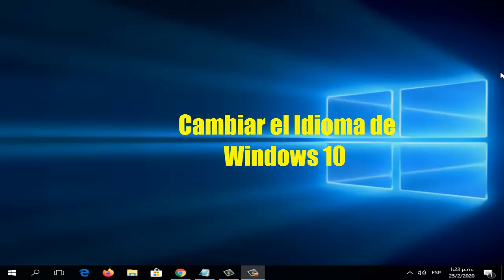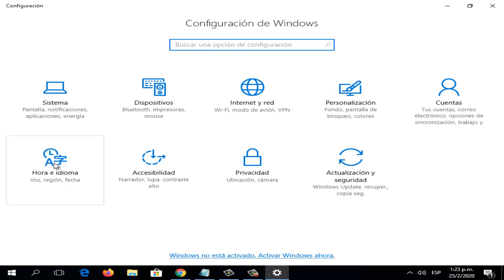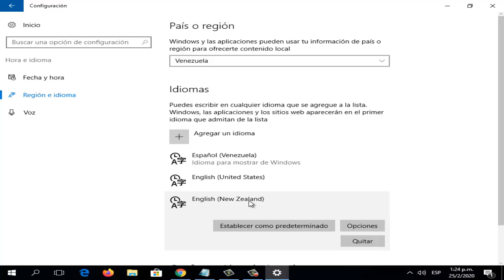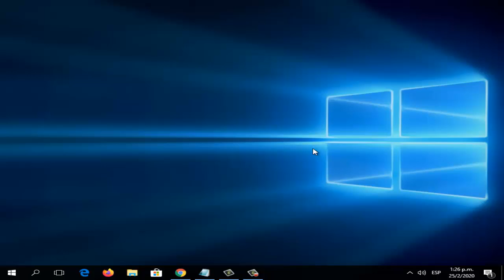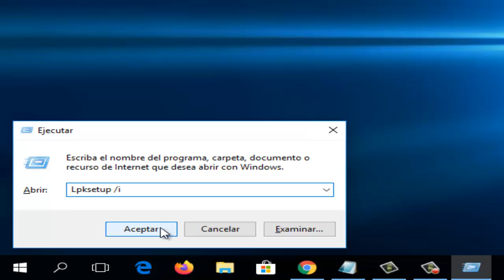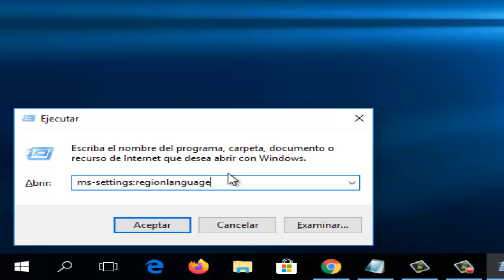Como Cambiar el Idioma de Windows 10 I 2 Soluciones 2025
En este vídeo te ayudare a Como Cambiar el Idioma de Windows 10 de una manera rápida y efectiva por medio de 2 soluciones que cualquier persona puede realizar paso a paso

VVideos Recomendados